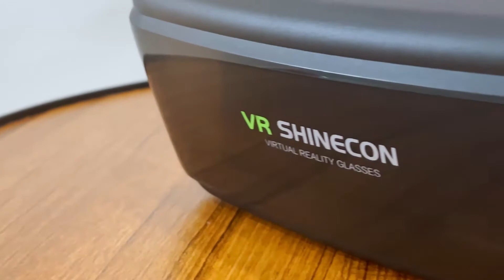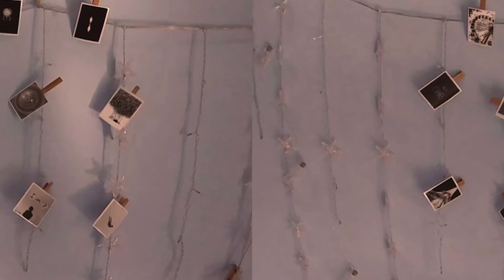MSP 3 SHOWREEL QIHENG_(Multimedia)